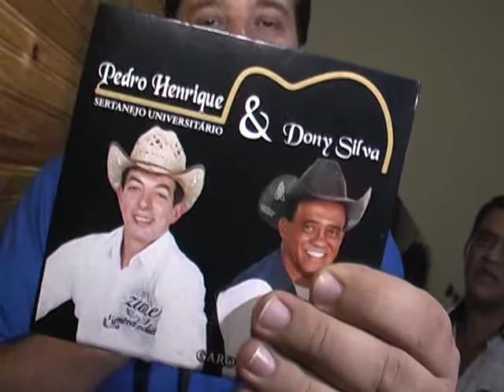Lançamento do CD: Garota Total Flex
A Dupla de Sertanejo Universitário Pedro Henrique e Dony Silva esteve na Casa Nova Eventos para o lançamento do CD que tem o sucesso Garota Total Flex.

Numa festa lotada de gente bonita, a dupla se apresentou com um repertório bastante completo.

Além das músicas do próprio CD, Pedro Henrique e Dony Silva cantaram grandes sucessos do gênero sertanejo universitário como Chora Carolina e outras músicas que o público gosta como Boate Azul.

A festa se estendeu pela madrugada do sábado para o domingo com muita gente cantando as músicas da dupla.

Produzido por Elizeu Calijuri, o CD tem 14 faixas: 12 de autoria do próprio Calijuri e 2 do cantor Dony Silva.

Além de Garota Total Flex, o CD trás um antigo sucesso da dupla que os faz serem lembrados até hoje nas festas e rádios de Matão, Aborto.

Essa música de Dony Silva tenta "resgatar a importância da família e de um filho pra gente" disse Dony.

Uma festa muito bonita que você confere mais detalhes e imagens na reportagem de Fábio Pereira